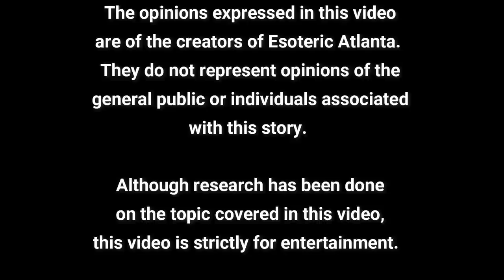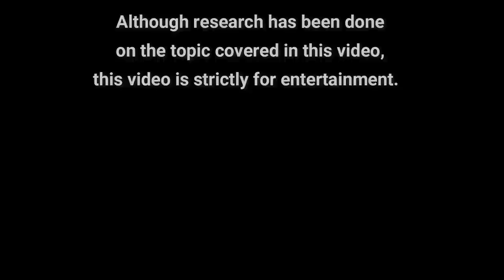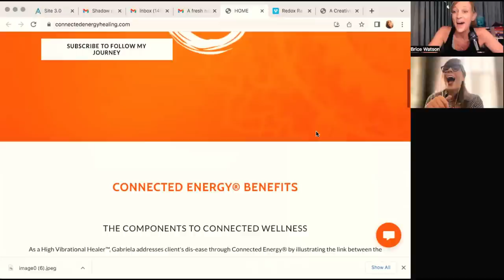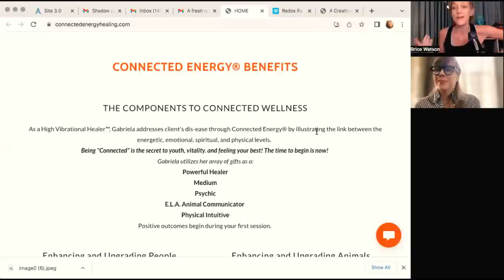🔵 Exploring High Vibrational Healing & Connecting Energy with Gabriela🔵